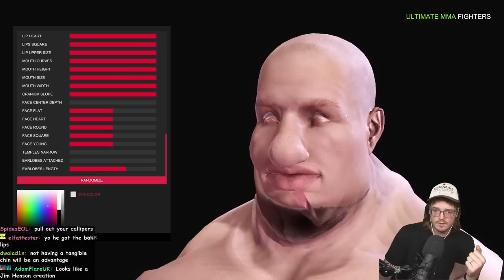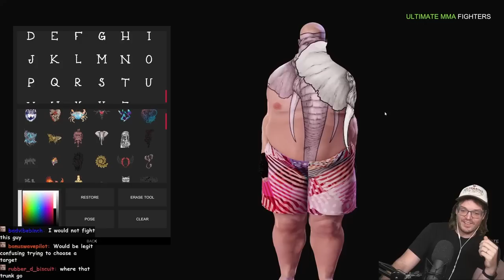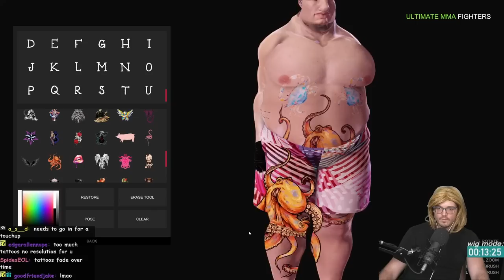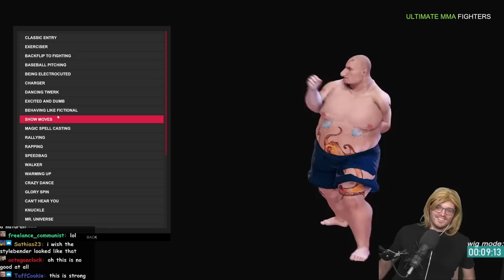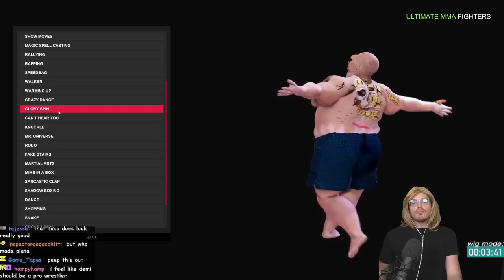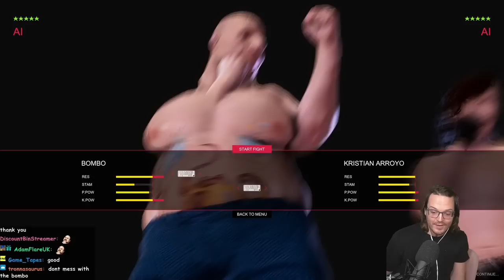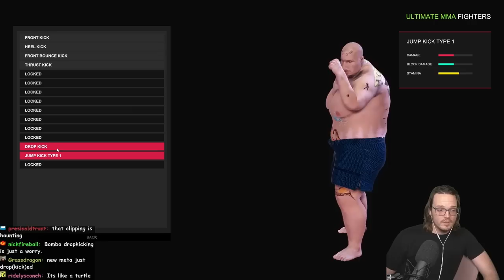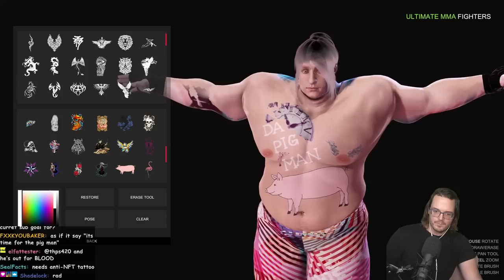What is the perfect body in a $7.50 MMA game?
UFC 4 could never make a game like Ultimate MMA. I mean for one they would probably stop before adding a "walking down the stairs" animation, but also they would probably add pathetic little nods to game critics like "a ground game" or "grappling and throws" or "clinches". I don't have time for that. Let's make the perfect kicker and send him into the cage.

Come hang out and check out the stream. You will love it. It's like watching a YouTube video except you can really get under my skin if you say the right thing at the right time and I'll think about it for days or even weeks.

Edit by Liam Lucas.

00:00
1:33 big everything
12:18 skeletal
13:30 big legs, all kicks
18:43 big arms, all punches
20:00 THE FINAL TEST